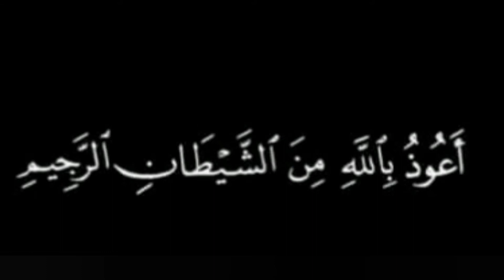Nazar e bad se hifazat ka masnun dum. Nazar e bad se hifazat ki Masnun dua. Nazr e bad se hifazat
Nazar e bad se hifazat ka  Masnun dum. Nazar e bad se hifazat ki Masnun dua.